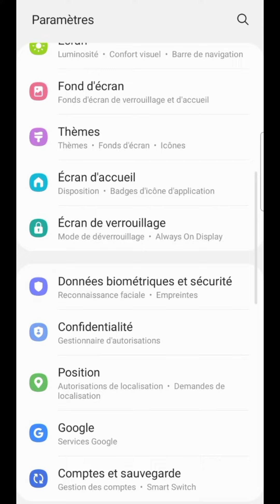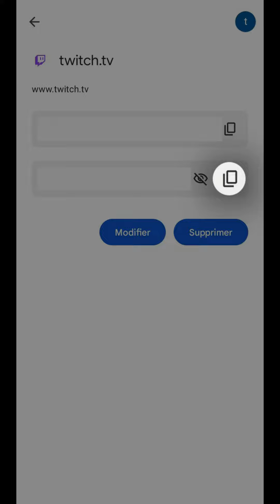Retrouver MOT de PASSE oublié Twitch, RECUPERER le mot de passe perdu de son compte TWITCH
Retrouver un mot de passe oublié Twitch, récupérer le mot de passe perdu de son compte Twitch.